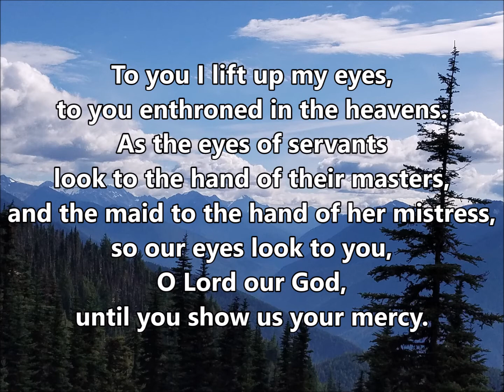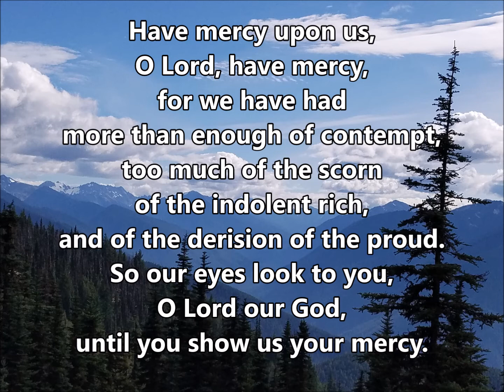Psalm 123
Lectionary 14, Year B
Lectionary 33, Year A